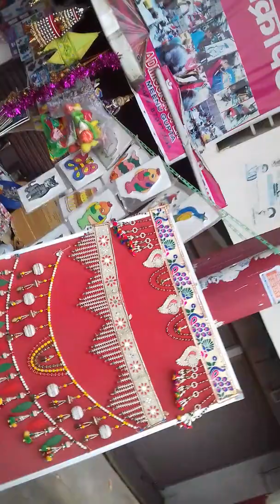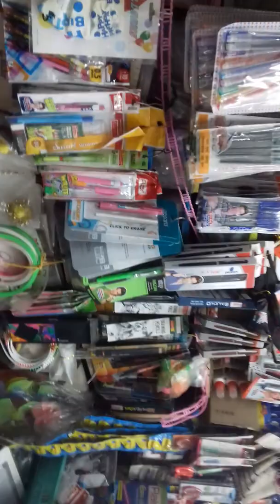23 October 2019